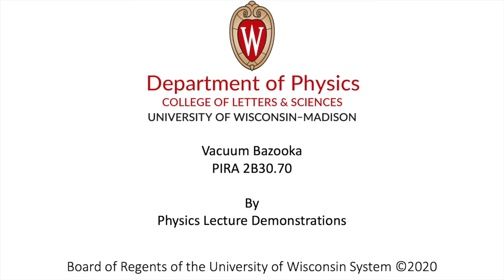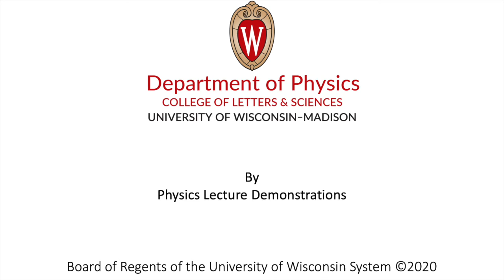Vacuum Bazooka, 2B30.70